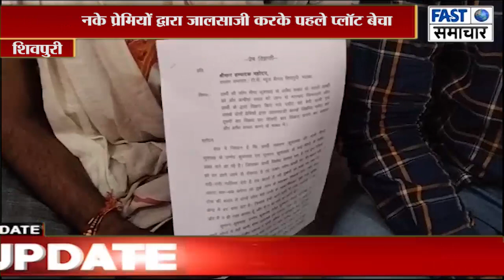पत्नी और उनके प्रेमियों द्वारा जालसाजी करके पहले प्लॉट बेचा